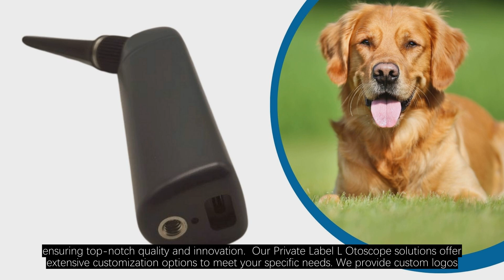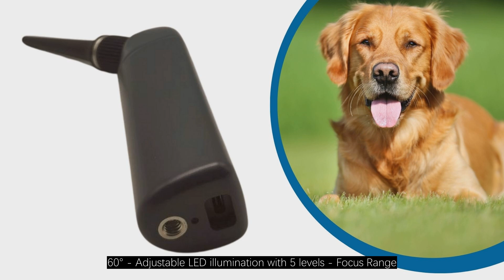Elevate Your Brand with Private Label L Otoscope from Reescope Co., Ltd.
Today, we’re diving into how Reescope Co., Ltd. can help elevate your brand with our Private Label L Otoscope solutions.

Reescope Co., Ltd. is a leading manufacturer of veterinary endoscopes with 17 years of experience. We specialize in R&D, production, sales, and service of animal endoscopes. Our offices and factories are located in Hong Kong, Shenzhen, and Guilin City, ensuring top-notch quality and innovation.

Our Private Label L Otoscope solutions offer extensive customization options to meet your specific needs. We provide custom logos, packaging, and styles, allowing you to create a unique product that represents your brand. Our products are developed and produced in strict accordance with international standards and have passed EU, CE, ROHS, and other related certifications.

One of our standout products is the Reescope Mini Ent Veterinary Video Otoscope Set (Item No: RE4060). It features:
- Angle Of View: 60°
- Adjustable LED illumination with 5 levels
- Focus Range: 5 to 25 mm
- Video Streaming: 1000 x 1000 up to 30fps
- Dual Wi-Fi and UVC modes for real-time mobile/tablet/PC photo/video viewing and recording
- Long battery duration of at least 8 hours